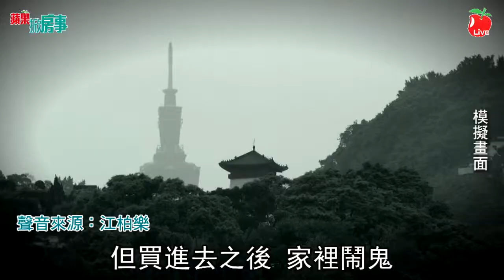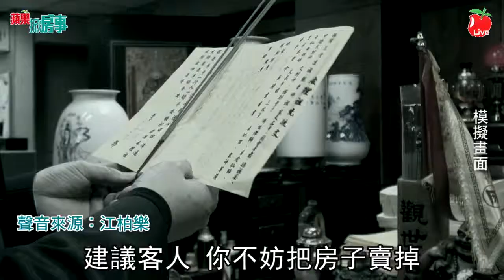【蘋果Live】蘋果掀房事第八集之四：撞鬼啦!